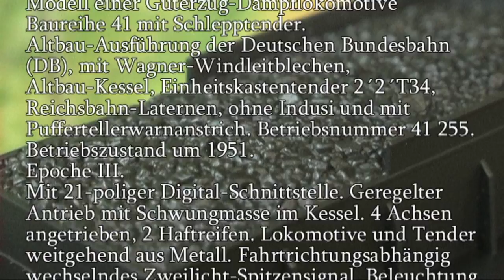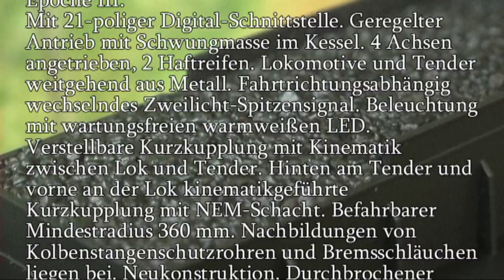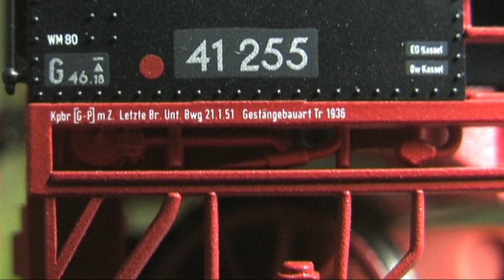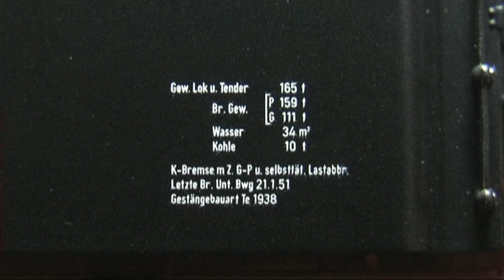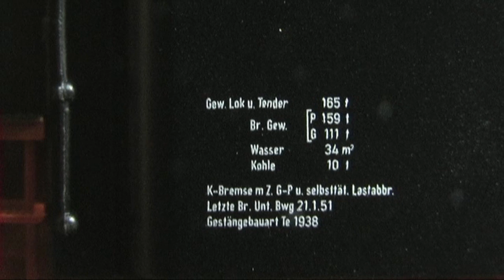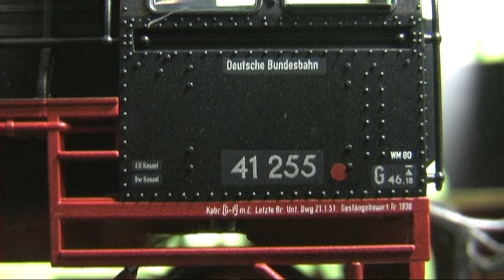Modellbahn-Neuheiten (451) Trix 22376 BR 41 analog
Mit Wagner-Windleitblechen und 21-poliger Digital-Schnittstelle.